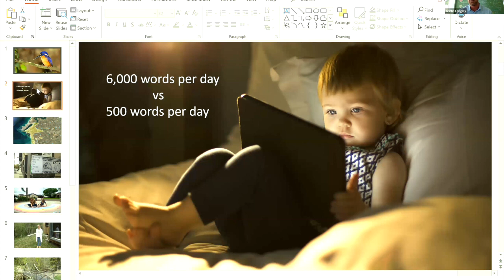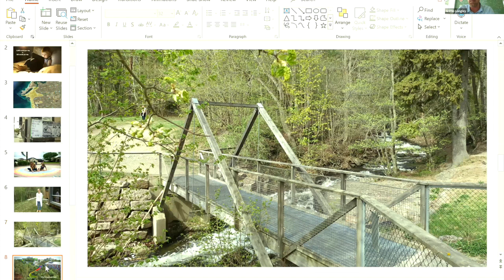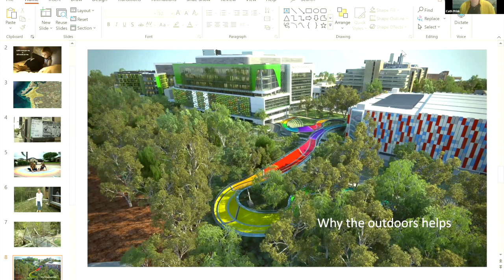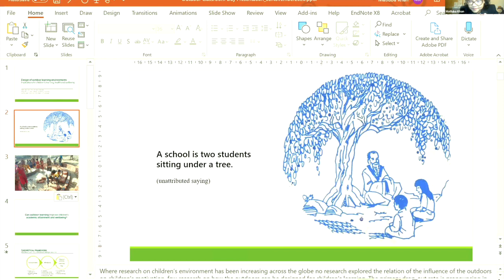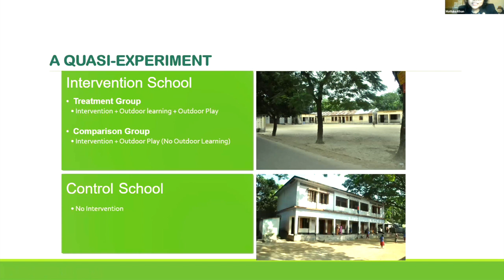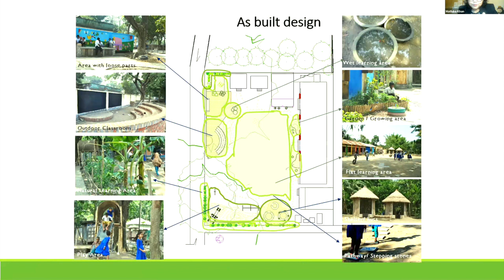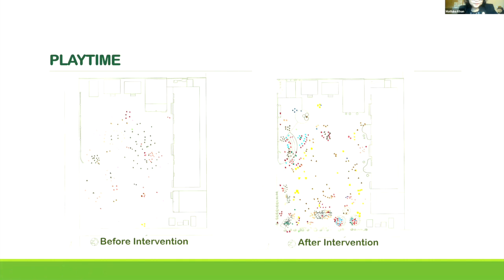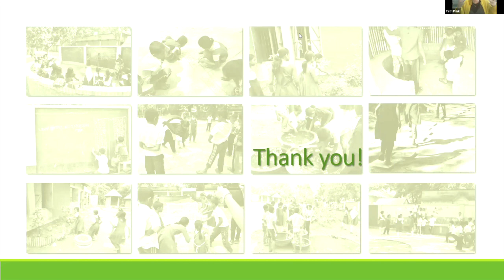Education in a Covid world: Getting outdoor play and learning on the agenda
Children's mental and physical health, connection to nature, and their academic learning have been affected by Covid-19 lockdowns around the world.

At this Outdoor Classroom Day webinar, policy leaders, academics and government representatives from Turkey, Australia, Scotland and Bangladesh shared how taking learning outdoors and improving playtimes is working to directly address the current challenges in their countries.

With Maree Todd MSP (Scottish Minister for Children and Young People), Griffin Longley (CEO, Nature Play WA and Outdoor Classroom Day lead in Australia), Şule Serter (Vice Chair of Active Living Association and Outdoor Classroom Day lead in Turkey) and Matluba Khan (Urban Design Lecturer at Cardiff University and co-founder 'A Place in Childhood').